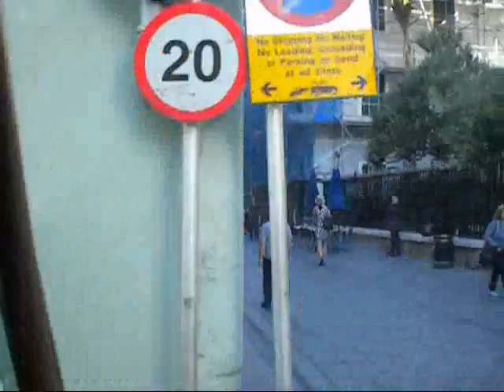A Tour of Gibraltar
Clips of a tour of Gibraltar late Oct 2010.